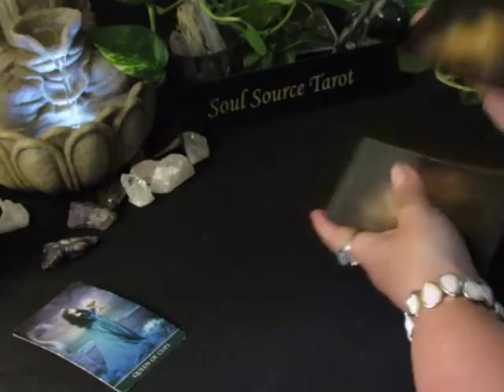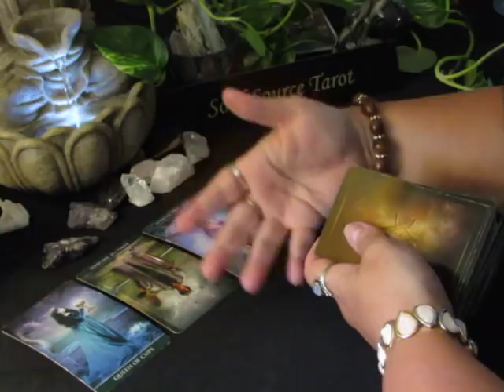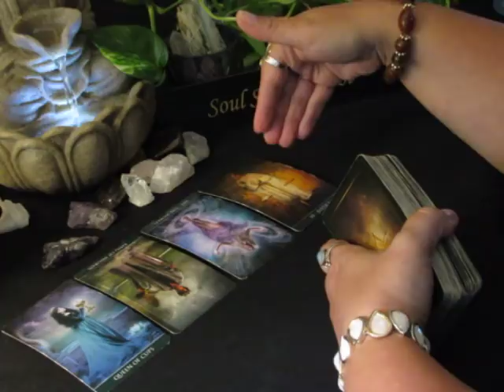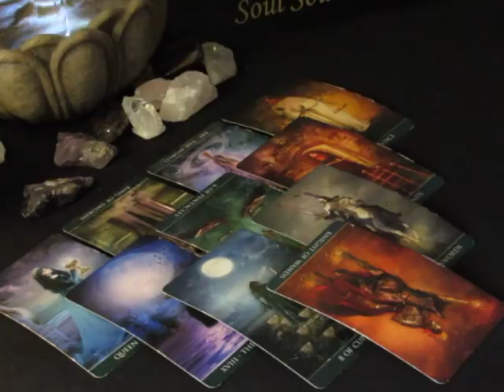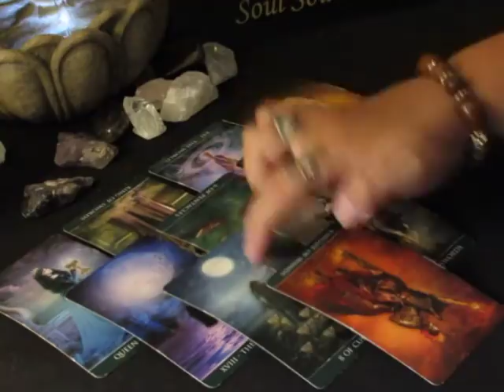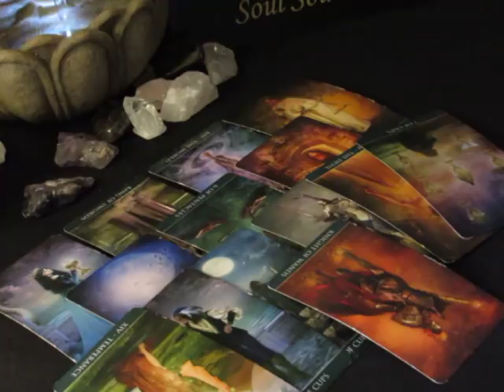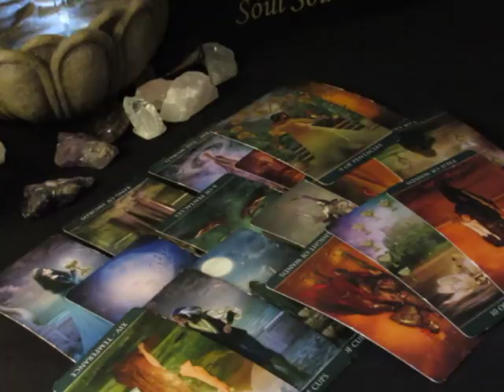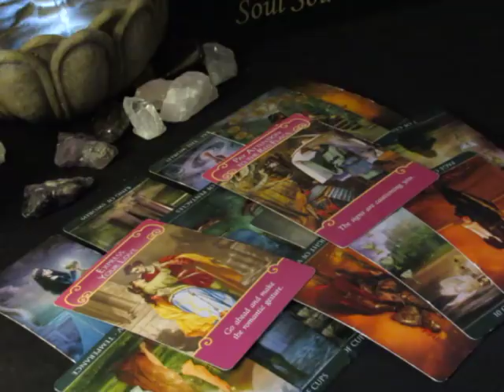~Capricorn~Love~I Don't Think So~June 18 to 24, 2018 Capricorn June Tarot